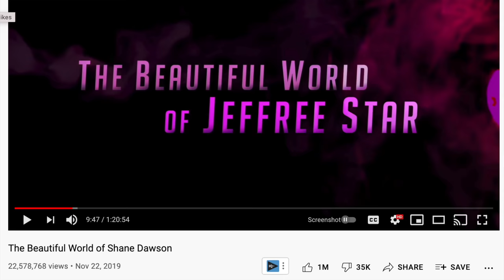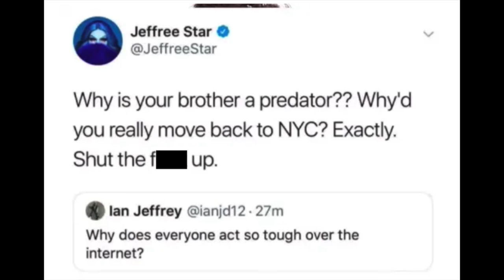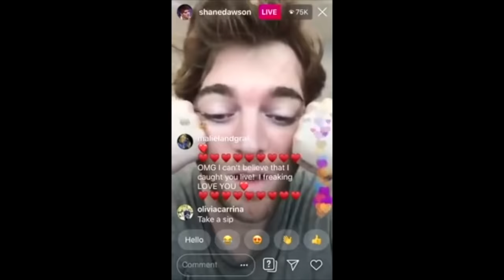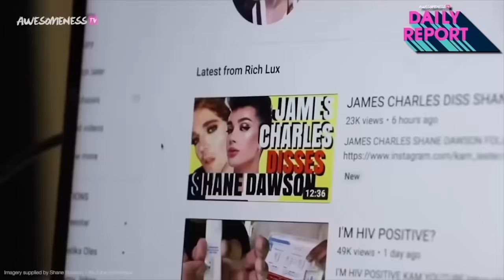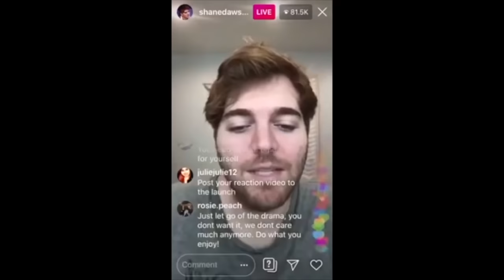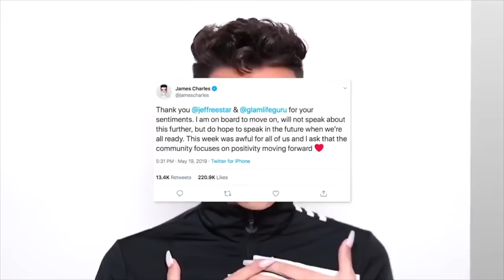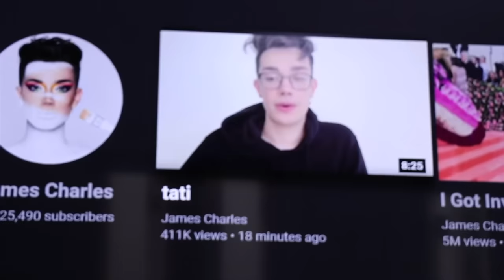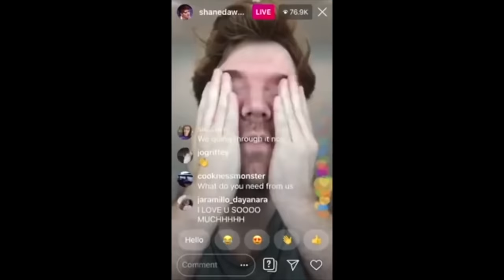When Shane Tried to ABANDON His Series to Save Face 🙄 (Shane Dawson Series Ep 7)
We've finally reached the ultimate episode 7 of Shane Dawson's Beautiful World of Jeffree Star series! (Not counting the episode with bloopers and deleted scenes). This is the episode that Shane tried to abandon, probably because it shows some not so great footage of him and Jeffree acting a little childish and wanted to save face. Nonetheless, this ended up being one of the most interesting episodes in the series, so let's get into ep 6!

MAILING ADDRESS:
Nick DiRamio
5419 Hollywood Blvd Ste C - # 430